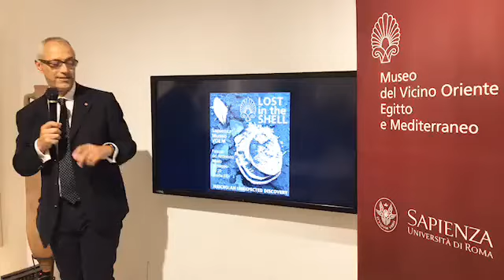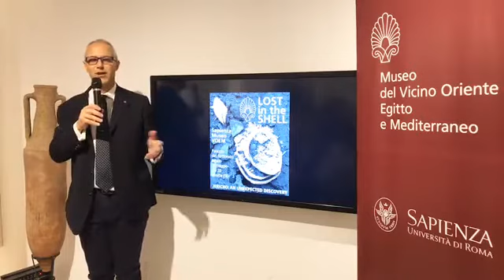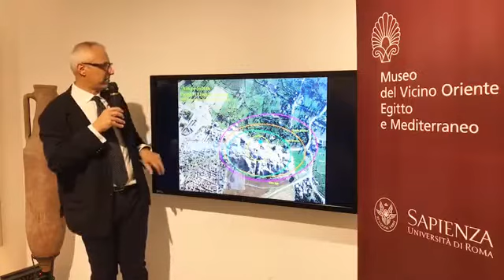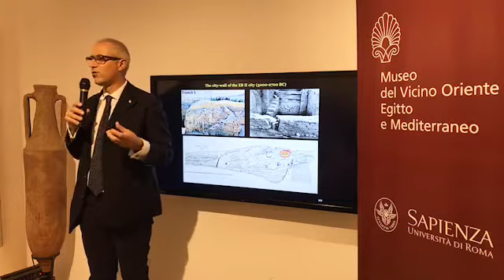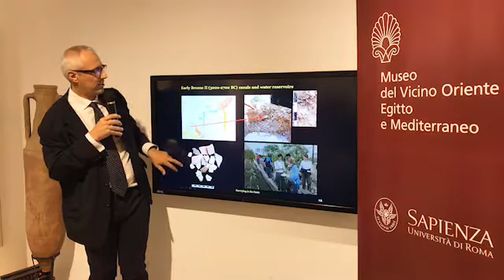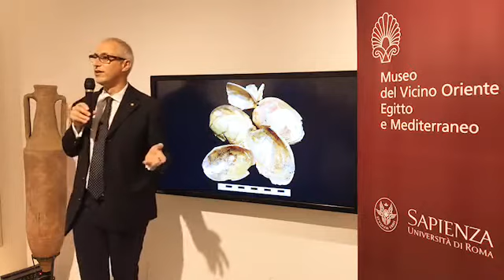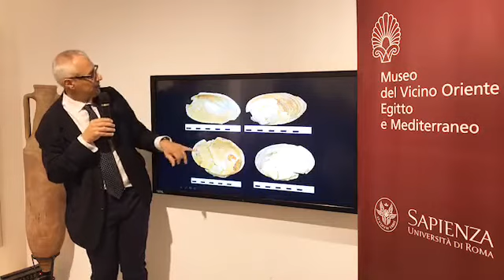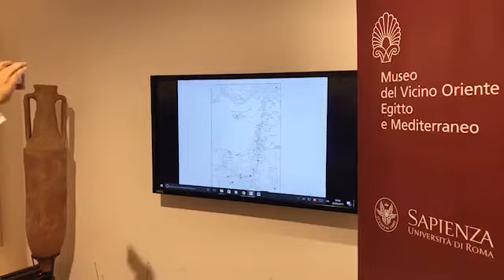MVOEM 20/5/2017 - Lost in the Shell (Lorenzo Nigro)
Lost in the Shell: il racconto della scoperta delle conchiglie di madreperla a Gerico